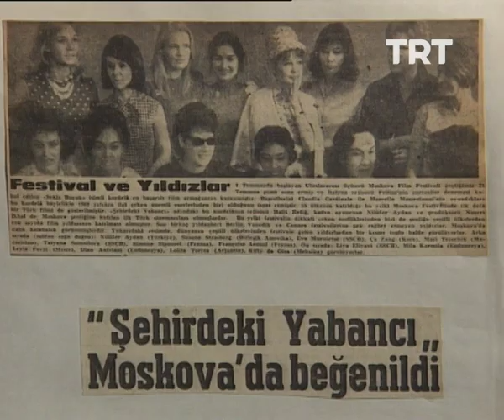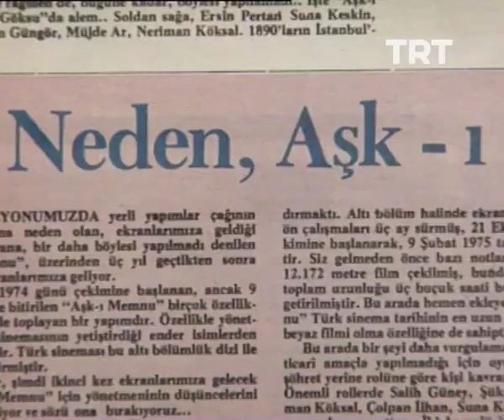Halit Refiğ | TRT Arşiv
Ulusal sinema akımının değerli yönetmeni Halit Refiğ’in sinema hayatı TRT Arşiv'de.